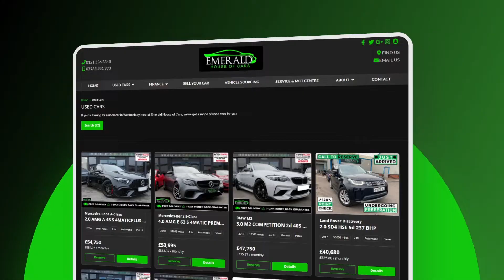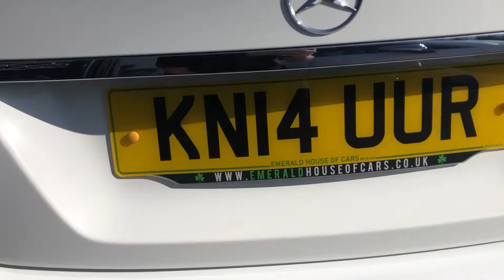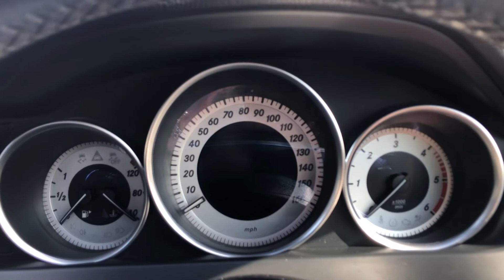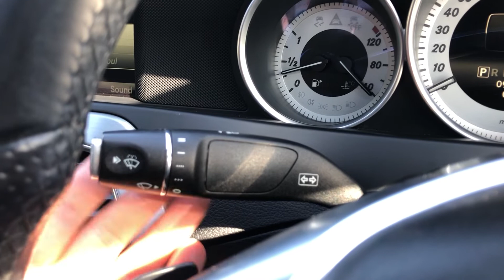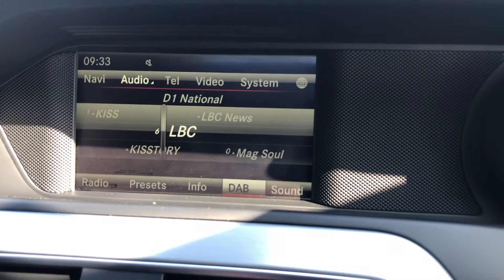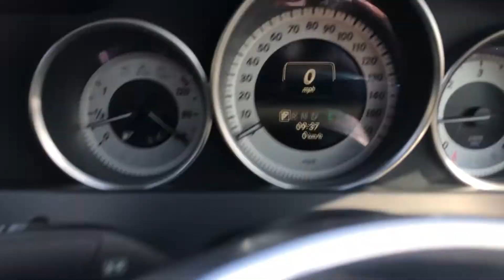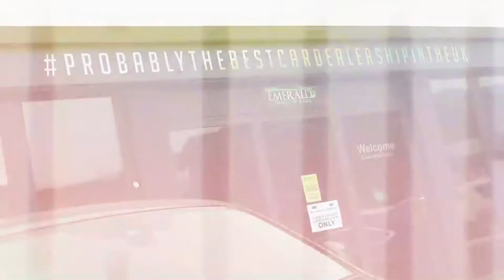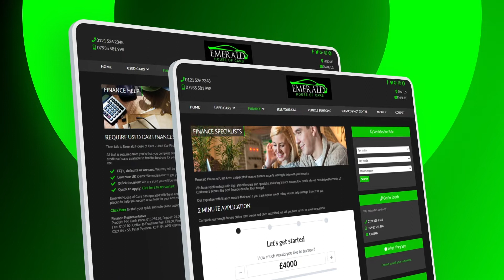2014 14 MERCEDES-BENZ C-CLASS 2.1 C220 CDI AMG SPORT EDITION KN14UUR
For more info on this vehicle call our showroom on 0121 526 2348

2014 Mercedes Benz C220 CDI AMG Sport Premium Plus Auto presented in Designo Diamond White

The C220D represents great value for money and offers a tremendous amount of options and technology.
Not only the above but performance is also just as impressive 168bhp / 295lbft and a 0-60 time of just 8.1 seconds, resulting in an effortless combination of style, substance and practicality, something of which the C-Class has forged an industry leading reputation.

Interior Features
8 Speakers, AMG Nappa Leather - 3 Spoke Steering Wheel, AMG Sports Seats, Audio 20 Radio, Integrated 6 - Disc CD Changer
(MP3 Compatible), 5.8in Colour Display, Telephone Keypad, USB Port in Centre Console, Automatic Climate Control - Two -Zone,
Independently Adjustable for Driver and Passenger, Bluetooth Interface for Hands - Free Telephony, Colour Instrument Cluster TFT,
Cruise Control, DAB Digital Radio Tuner, Electric Windows (2) with One - Touch Opening and Closing, Including Obstruction Sensors,
Front Centre Armrest with Storage Compartment, Front Cup Holder, Front Seats with Electrical Height and Backrest Adjustment,
Rain-Sensing Wipers, Rear Seats - Split Folding 1/3 and 2/3, Steering Column with Adjustable Height and Reach, Steering Wheel Gear
Shift Paddles, Sun Visors with Illuminated Vanity Mirrors, Tinted Glass All Round - Green, Upholstery - Artico/Dinamica Microfibre with
Grey and Blue Stitching, Velour Floor Mats with Grey Edging, Privacy Glass

Exterior Features
18in AMG Multispoke Alloy Wheels, Space - Saver Spare Wheel

Other Features and Key Information
PREMIUM PLUS Package, Sports Suspension - Lowered by 15mm, Artico/Dinamica (Black), Designo Diamond White

Safety Features
Front Sidebags/Front and Rear Windowbags, Alarm System with Interior Protection, Anti - Lock Braking System (ABS) with Brake
Assist (BAS), Automatic Headlamps, Bi - Xenon with Intelligent Light System Includes Active Light System, Adaptive High Beam Assist
and LED Daytime Running Lights, Centre Rear Seat Belt, Electronic Stability Programme (ESP), Head Restraints Front/Rear, Hill Start
Assist and Full Hold Function, Immobiliser, ISOFIX Child Seat Fixings in Rear (Two Outer Seats), Remote Central Locking, Speed -
Sensitive Steering, Third Brake Light, Tyre Pressure Loss Warning System

Backed with an extensive service history from both Mercedes Benz, specialist independent facilities and of course we have carried out on site at our RAC approved facility.

06/2016
06/2017
08/2018
02/2020
05/2021

Emerald Vehicles in Stock "Emerald Vehicles in Stock"